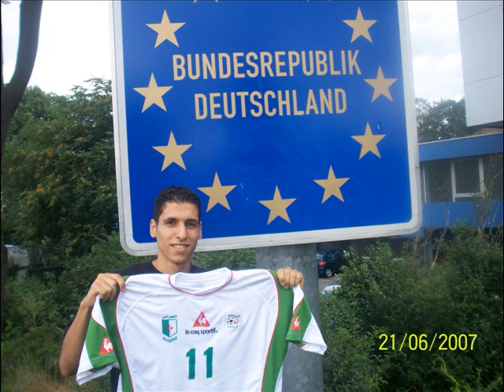KARIM MATMOUR INTERVIEW MSILADZ.COM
BANDE ANNONCE DE L'INTERVIEW DONNEE PAR KARIM MATMOUR FOOTBALLEUR DE L'EQUIPE D'ALGERIE ET DU SC FREIBURG AU SITE WEB LE SITE SUR TOUTE L'ALGERIE ET LE SITE DES FANS DES FENNECS DE L'EQUIPE NATIONALE.POUR VOIR L'INTERVIEW EN VIDEO OU LA LIRE, copiez collez le LIEN SUIVANT
à partir du 1er Aout 2007
INTERVIEW OF THE ALGERIAN FOOTBALL PLAYER OF S.C FREIBURG IN GERMANY: KARIM MATMOUR